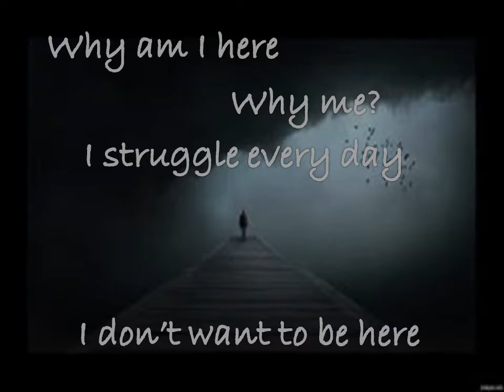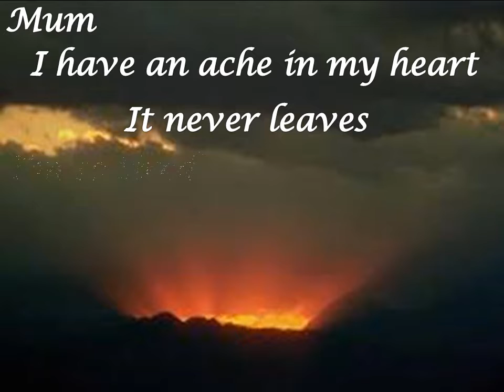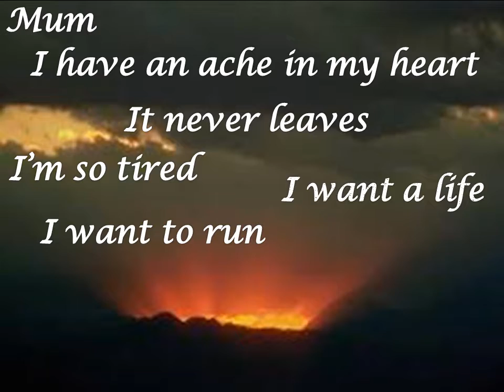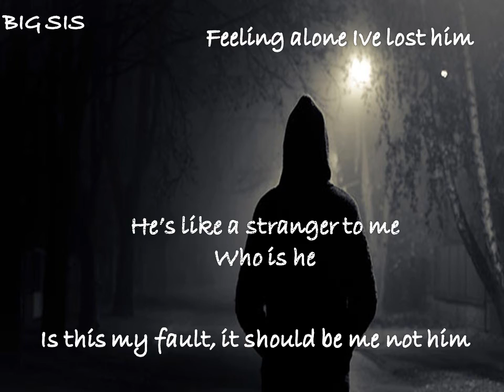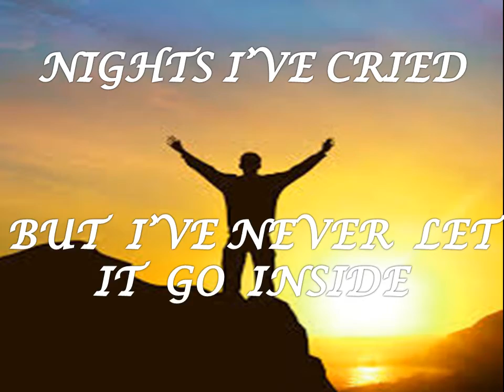Brain Injury Awareness "Ripple Effect"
Music
Artist: Sara McLachlan
Song: In the arms of an angel